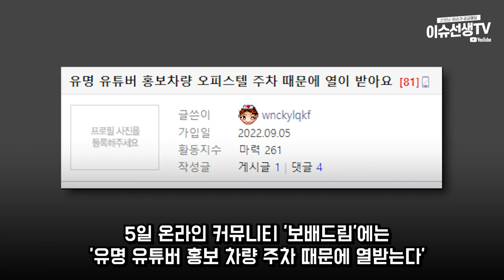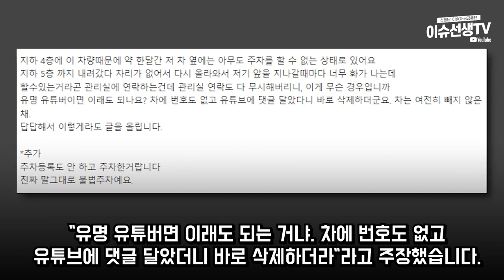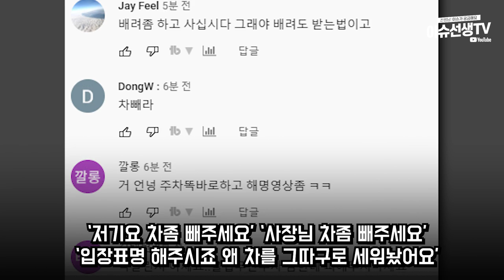유튜버 '하루아침 루아' 주차 논란